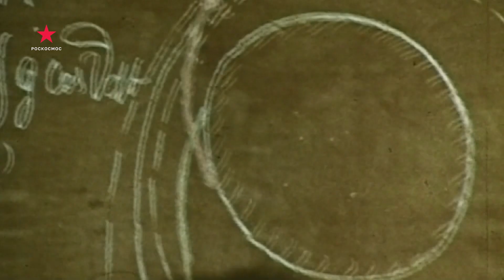9 мая 2022: космонавты-герои Великой Отечественной войны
Сегодня важный день для каждого из нас – 77-я годовщина Победы в Великой Отечественной войне.

Мы решили поговорить о космонавтах, которые не только покоряли звёздное пространство, но и участвовали в боях во время Великой Отечественной Войны.

Гость в студии Роскосмос ТВ – Игорь Маринин, первый заместитель главного редактора журнала «Русский космос».